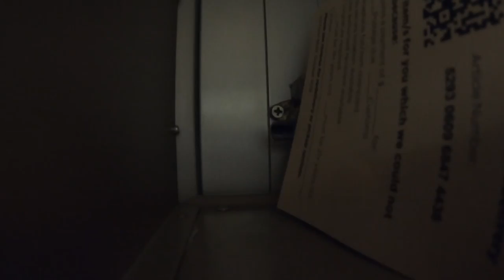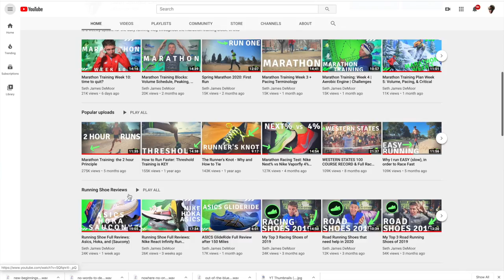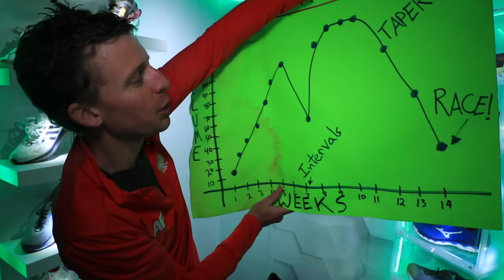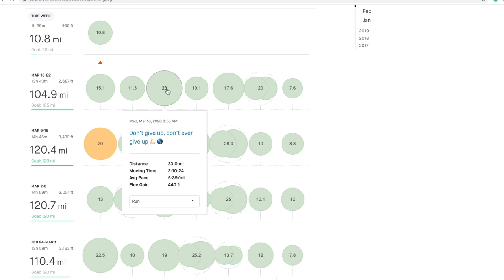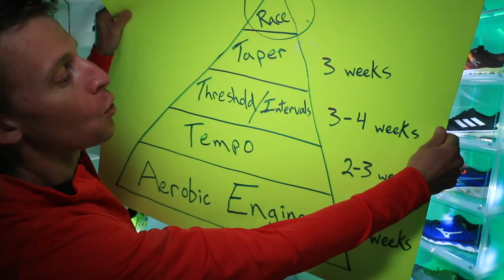Marathon Training Week 11: Track + Time Trial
Marathon Training Week 11 has commenced! Hard to believe that the taper will begin at the end of this week.

🔹 Next Races:
Irving, TX Half Marathon - March 29th 2020

Monday March 9: 20 miles (10 tempo)
Tuesday March 10: 8 miles am,  7 miles pm
Wednesday March 11: 23 mile long run
Thursday March 12: 15 mile MD run
Friday March 13: 12 miles am (3 mile threshold) / 13 miles pm
Saturday March 14: 12 miles (easy)
Sunday March 15: 10 miles (easy)

• Mailing Address:
USA

Seek Beauty
Work Hard &